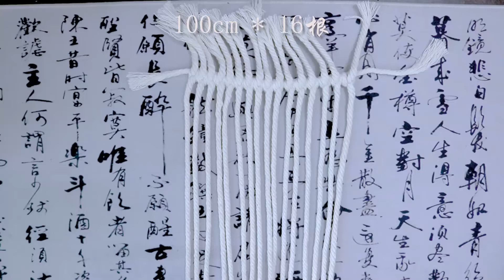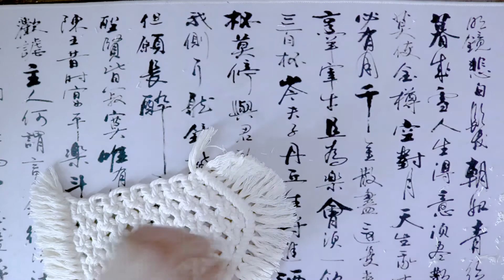編織 | 一根棉繩用到盡，想要杯墊自己做~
其它商品：
shopee shop